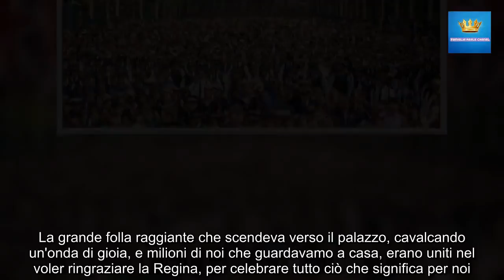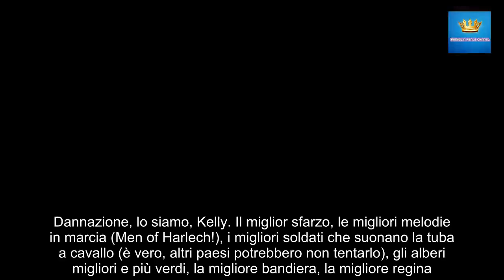🌍Un giorno glorioso, anche per il principe dei lamenti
La regina non ci ha mai deluso durante i suoi incredibili 70 anni al trono e la gioiosa celebrazione di oggi con la sua famiglia non ha fatto eccezione